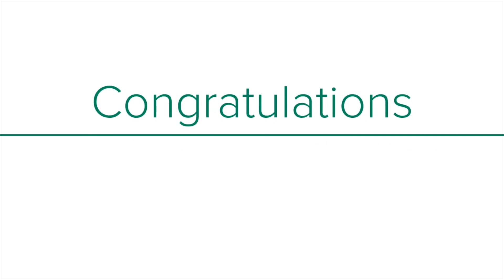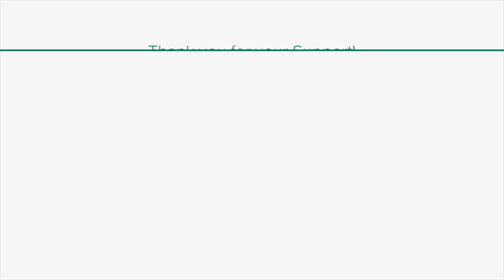Announcements February 23, 2022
Director/TD: Will Baker
Audio: Max Spencer
Floor: Hanah Hescott
Anchor: Gavin Popp